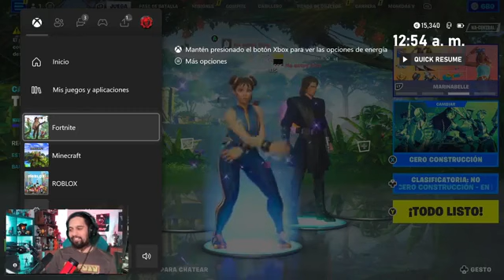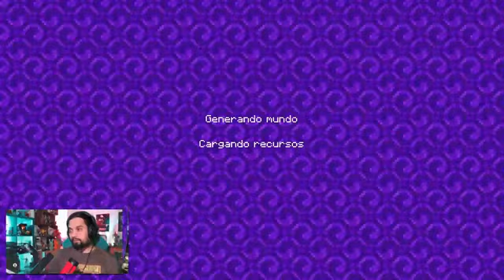Apenas son las 930 pm y facebook gaming no jalaba part 9